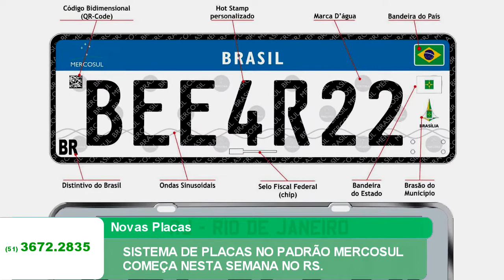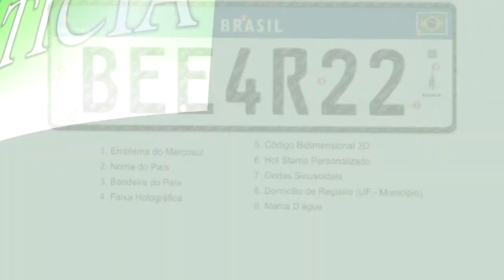SISTEMA DE PLACAS NO PADRÃO MERCOSUL COMEÇA NESTA SEMANA NO RS